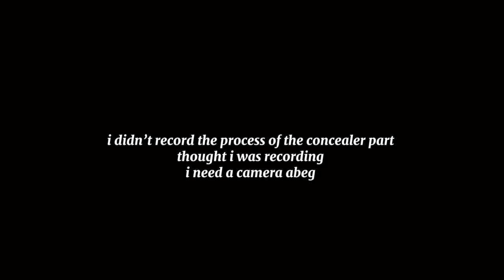doing my make-up + life update | did it twice, got admission?| cchisom#cchisom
If you’re new, hey I'm Chisom, I'm an upcoming influencer who wants to dabble in skincare, hair, makeup, streetwear, and also is an aspiring actress.

Watch me do my makeup and get carried away doing nonsense and cleaning everything up and starting over all in 2 hours because that's just who I am. Lmao

Make-up products I used:
Concealer: Pro Conceal High definition in the lightest shade
Powder Kit: La Girl Oil Control Compact Palette
Eyeliners= Miniso (they come in a two-way eyebrow pencil and eyeliner)
Lip liner: MAC (got them from the market)
Lipgloss: from the market
Cetaphil Lotion: Tulipbodycare on Instagram in Abuja

FAQ:
☆age: 17
☆are you in school?: not yet
☆location: Abuja, Nigeria
☆camera: iPhone x
☆editing software: capcut

subgoal: 5000